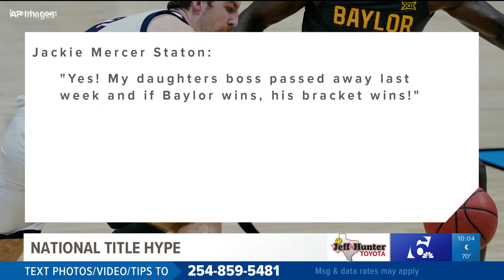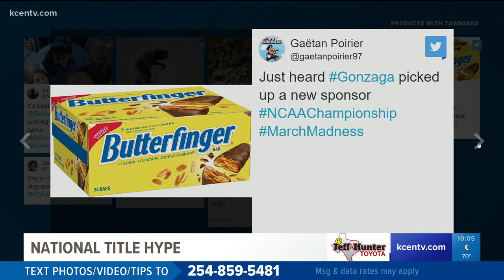Baylor fans react to the Bears winning against Gonzaga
*This video was recorded moments before the Baylor Bears won their first national title against Gonzaga Bulldogs, 86-70.